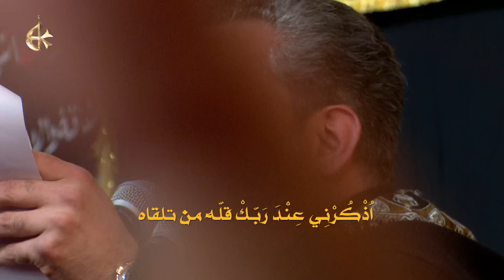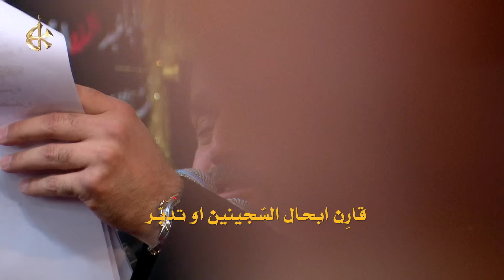احفر نهر | الرادود باسم الكربلائي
استشهاد الإمام الكاظم (ع) 1438 هـ
قصيدة: احفر نهر
أداء: الحاج باسم الكربلائي
كلمات: الميرزا عادل اشكناني
المكان: هيئة الزهراء للعزاء المركزي - النجف الأشرف